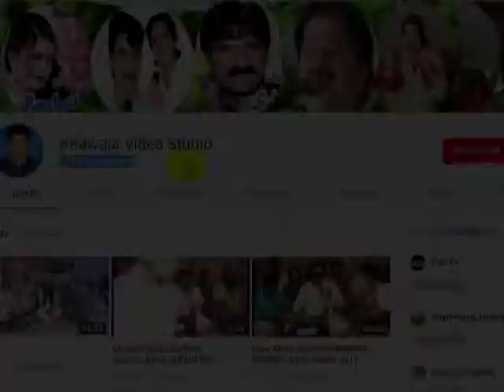Konain jis dy naa aeyn hasnain di o maan ay M AFZAL SHAHZAD NIZAMI NEW NAAT 2018